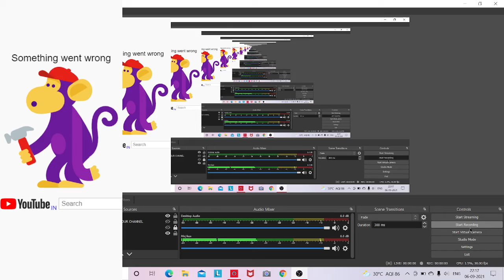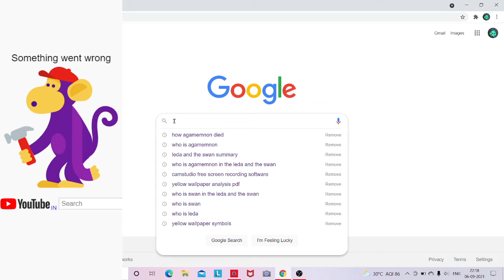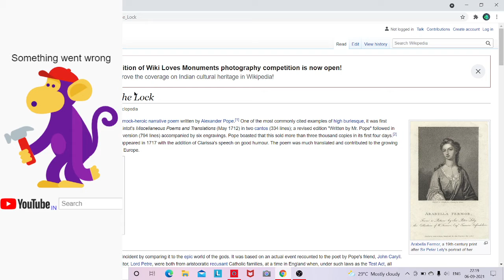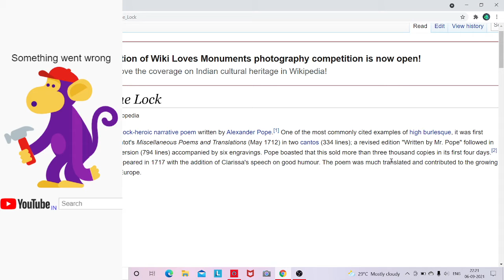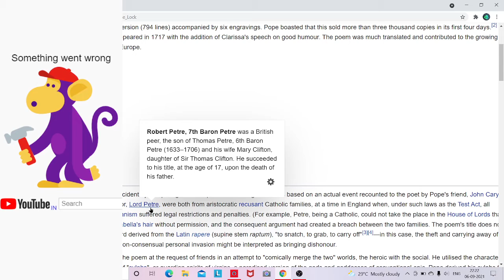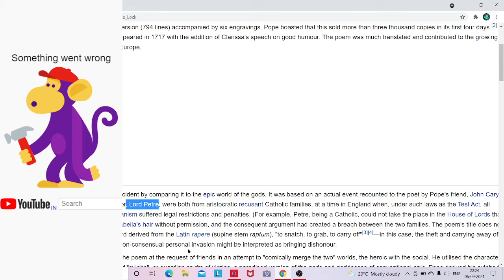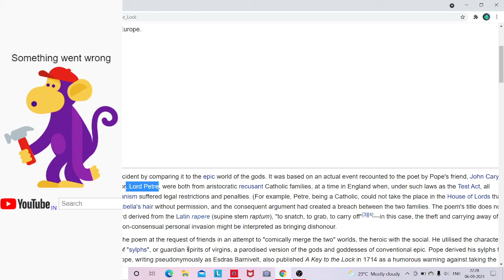FULL DISCUSSION ON THE RAPE OF THE LOCK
JOIN WITH US .THIS IS A GLOBAL PLATFORM FOR ENG HONS STUDENTS